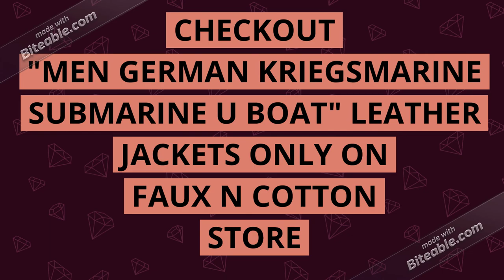Men German Kriegsmarine | Submarine U Boat | Black And Brown Leather Jackets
Here you can shop this latest item, "Men German Kriegsmarine Submarine U Boat Black And Brown Leather Jackets" introduced by USA Brand Faux N Cotton,.